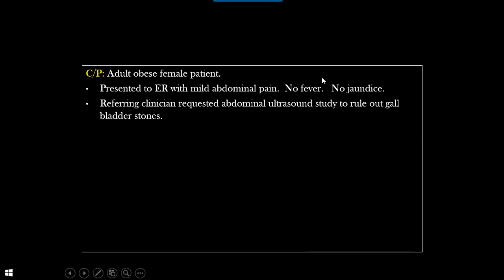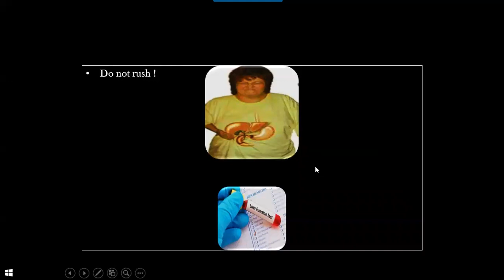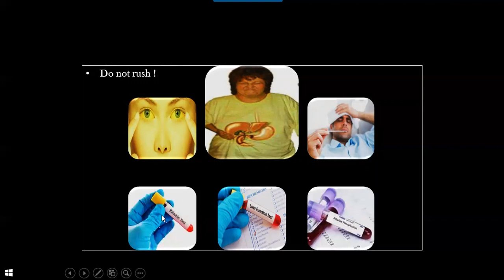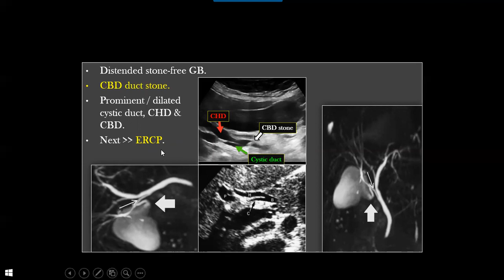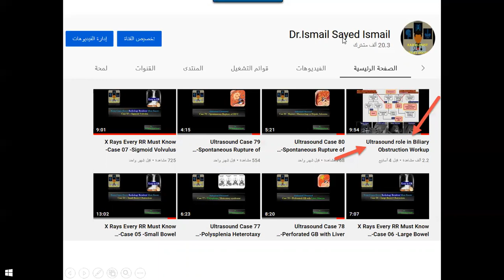Ultrasound Case 83 -CBD stone without biliary obstruction